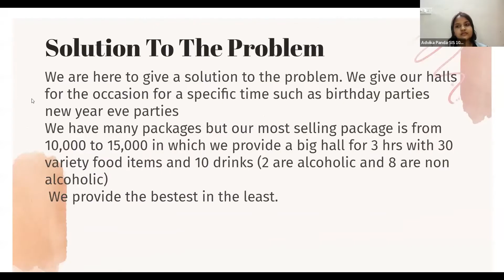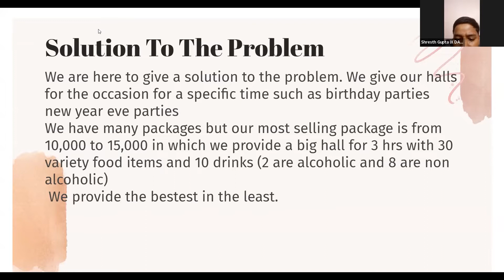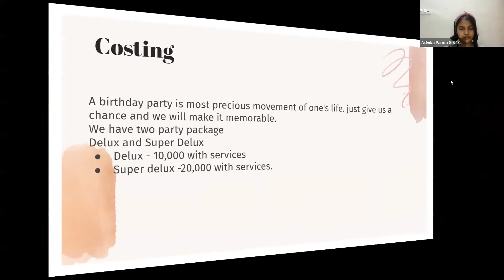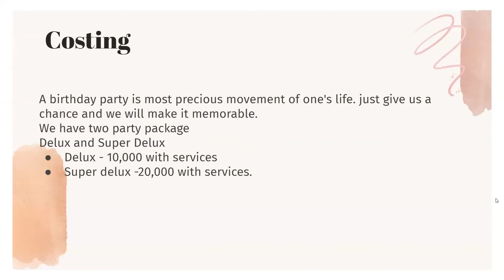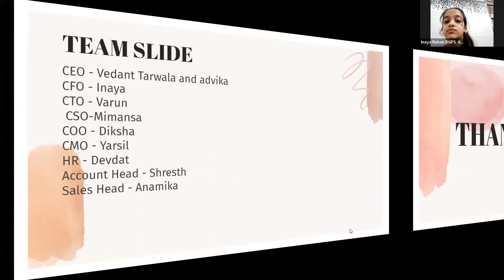Vibes | Orphicy MiniMBA For Teen | Shark Tank Finale | Business Plan Competition